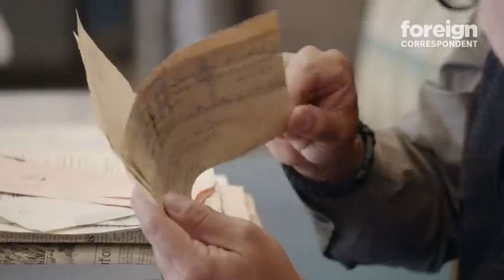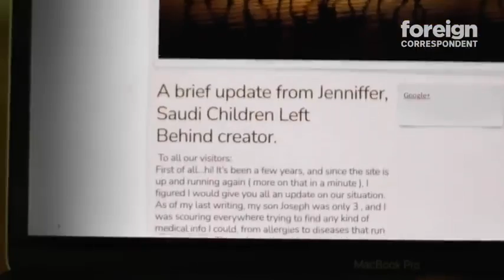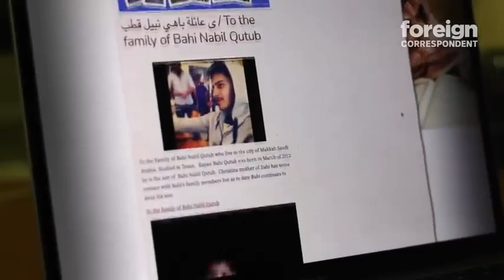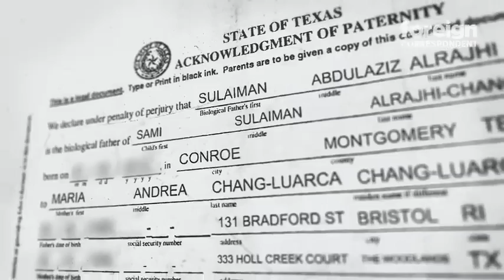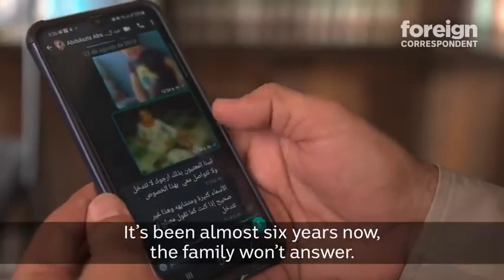Saudis have been Abandoning their Kids Abroad, Now the Children want Answers